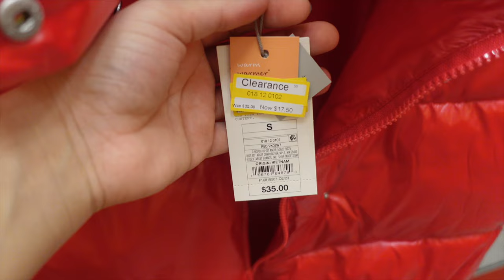inside the FITTING ROOM at TARGET | winter + spring finds & my VERY honest thoughts...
In this video we’re going to TARGET and we’re bringing back the FITTING ROOM CHRONICLES! Shop with me and try on a TON of clothes from target as I share my *very* honest opinion with you all, lol!

Let me know some of your favorites from this video in the comments! Would love to have you join the fam!

MY MEASUREMENTS:
Height- 5’0

ITEMS FEATURED IN THIS VIDEO:

TOPS

Tiny Tank Top (SIZE M)

Crop Short Sleeve T Shirt (SIZE M)

Spaghetti Strap Bodysuit (SIZE M)

Satin Cami Tank Top - Pink (SIZE M)

Cropped Sweatshirt - Gray (SIZE M)

Oversized Long Sleeve Denim Button Down (SIZE M)

Striped Mock Turtleneck Sweater - Brown

DRESSES

Midi Slip Dress - Pink w/ rhinestones (SIZE M)

Sleeveless Rosette Cup Maxi Dress - Black (SIZE M)

Long Sleeve Rib Knit Midi Dress - Slate Gray (SIZE M)

JACKETS

Cream Trucker Jacket - Ivory (SIZE L)

Women's Faux Shearling Jacket - Brown

Faux Fur Lined Trucker Jacket - Cream (SIZE L)

PANTS

High Rise Lounge Sweatpants - Gray (SIZE M)

High-Rise Relaxed Fit Full Length Baggy Wide Leg Trousers (SIZE M)

Striped Cargo Pants - SOLD OUT

Long Sleeve Khaki / Denim Jumpsuit (SIZE M)

High Rise Straight Leg Jeans - Medium Wash (SIZE 6 shown, but purchased an 8)